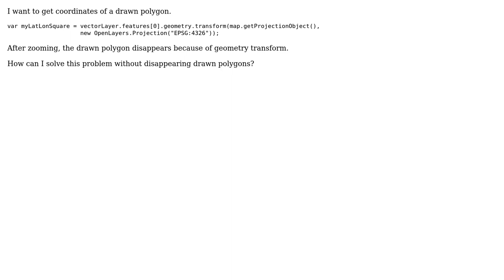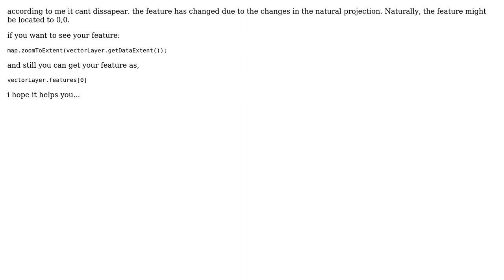GIS: Vector layer feature destroys after geometry transform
With thanks & praise to God, and with thanks to the many people who have made this project possible! | Content (except music & images) licensed under CC BY-SA | Music | Images & others | With thanks to user til user Lazonaden user Aragon and the Stack Exchange Network Trademarks are property of their respective owners. You are responsible for your own actions.